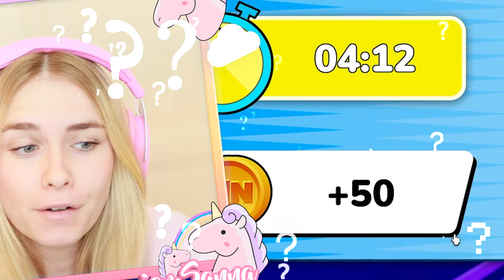ULTIMATE Treasure Hunt CHALLENGE with @iamSanna | Teen Titans Go! | @cartoonnetworkuk | Roblox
Join Sanna as she explores the Teen Titans Go! island on Roblox and takes on the exciting Treasure Hunt mini-game. Think you can top her score? Watch now and find out! 🎮🏝️✨

This video is an advertisement for Cartoon Network.

Watch funny cartoon videos from all your favourite shows: Teen Titans Go!, The Amazing World of Gumball, Ben 10, Craig of the Creek, Adventure Time, We Baby Bears, Steven Universe, The PowerPuff Girls, We Bare Bears, and many more.